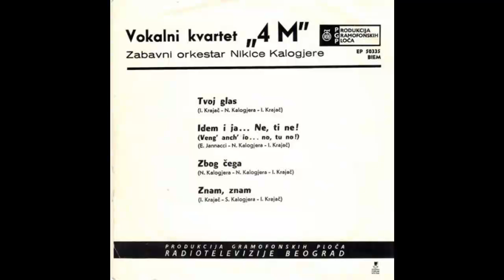4 M - Zbog cega - (Audio 1968) HD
lyrics:   I. Krajač
Arr:     N. Kalogjera